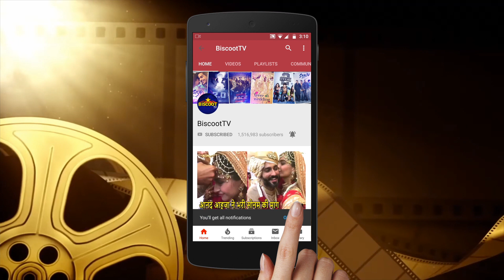What Made Sonu Nigam CRY in Public| Too Emotional Moment